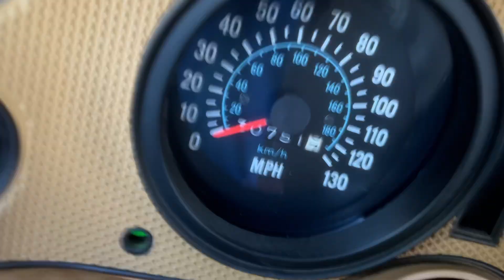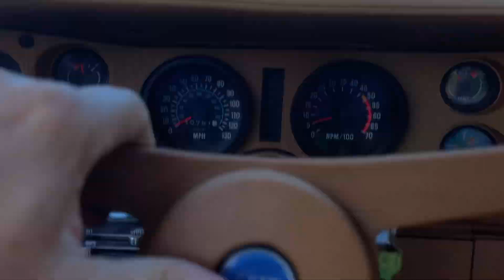1978 Camaro Type LT Driving Video